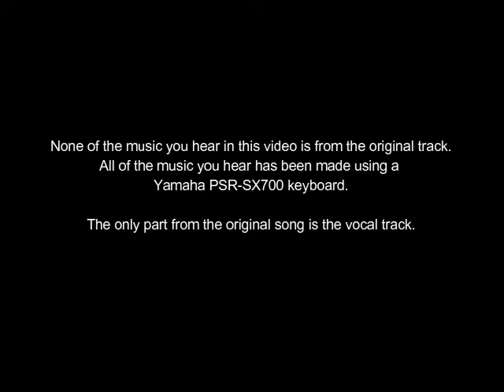Complicated (Music Video Version) | SX700 Cover Series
Another video from the SX700 Cover Series - this is Complicated by Avril Lavigne.

Unfortunately I have no footage from the recording of this, so here is the music video version instead!